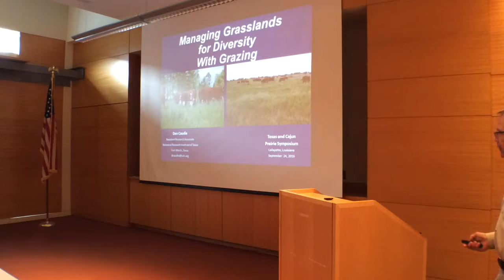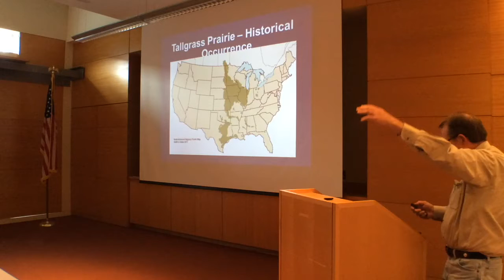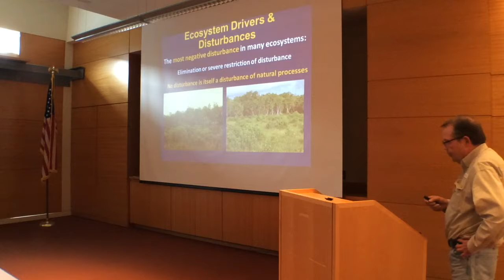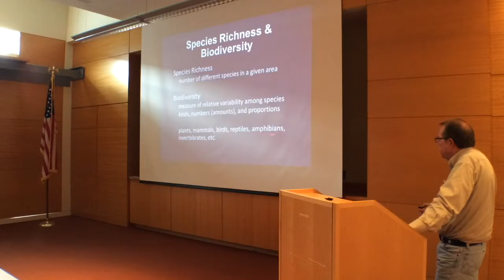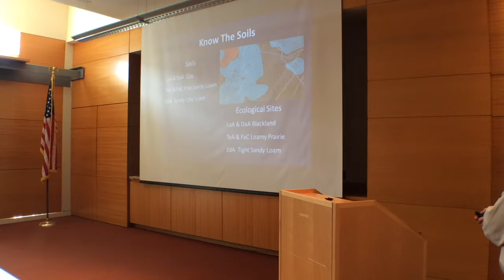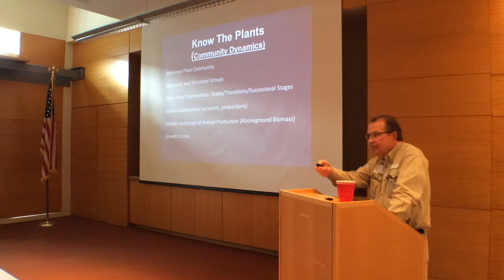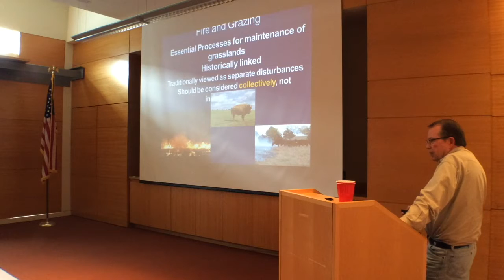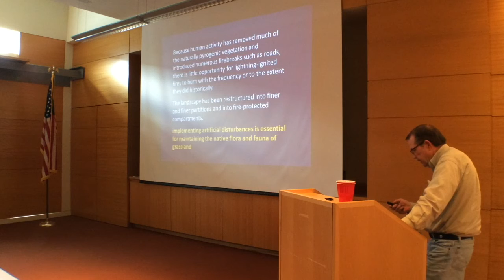Dan Caudle - Managing Grasslands for Diversity through Grazing